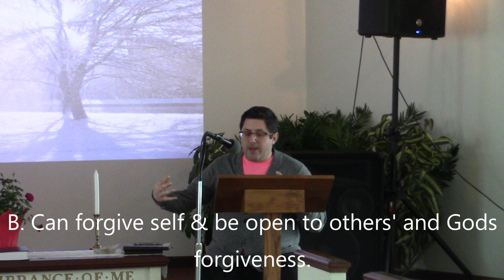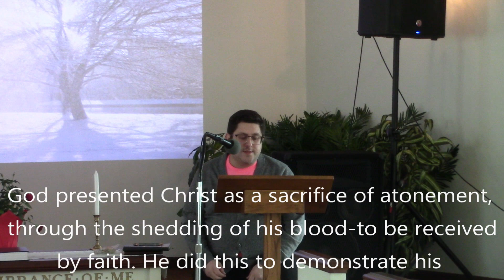Shame and Conviction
Guest speaker Vinnie Secchiaroli discusses shame versus conviction.